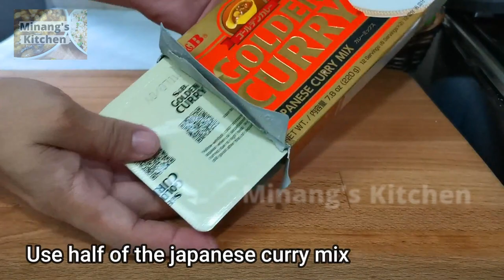JAPANESE BEEF CURRY | Japanese Golden Curry | With S & B Japanese Curry Mix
Ingredients:

500 grams beef (sukiyaki cut)
1 large white onion
1 large potato
2 small carrot
1/2 box Japanese Curry Mix
1/2 beef cube
salt to taste
4-5 cups water
1/4 cup cooking oil

Beef Seasonings:
3/4 tsp salt
1/2 tsp ground black pepper
1 1/2 tsp baking soda

Minang's kitchen
Minangs kitchen